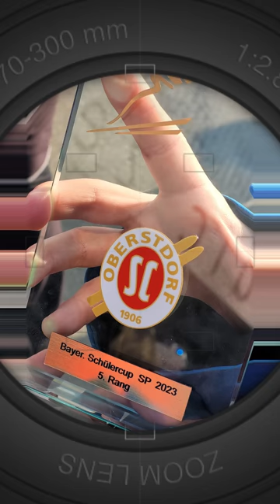Bayerisches Schülercup - Skispringen und Nordische Kombination